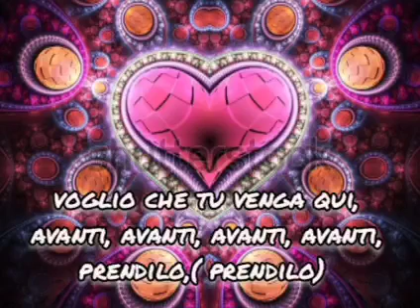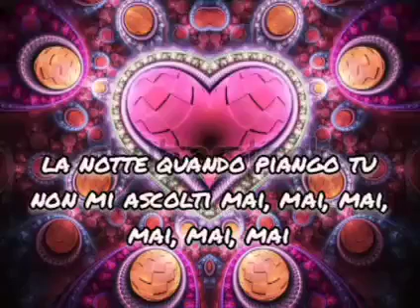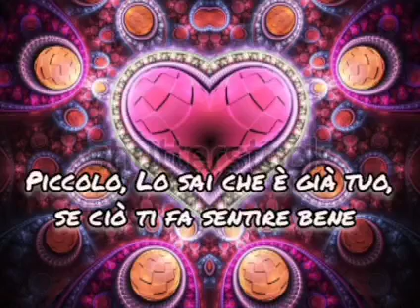"Piece of my heart" - Janis Joplin (1969)-traduzione in italiano